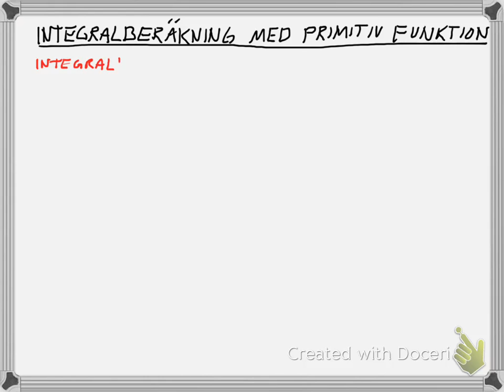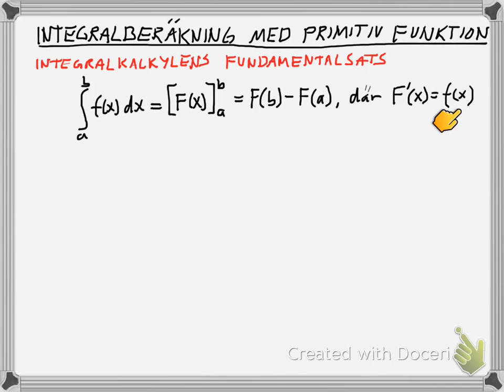Integralberäkning med primitiv funktion Ma3b